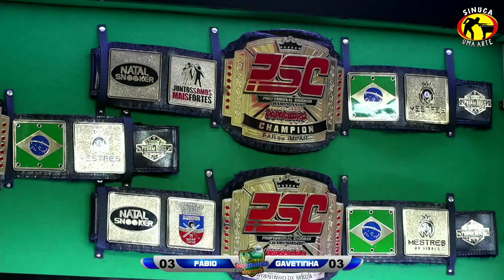O DIA QUE O GIGANTE GAVETINHA ENFRENTOU O FABIO DE RONDONIA!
GAVETINHA X FABIO DE RONDONIA PELA COPA PSC
O DIA QUE GAVETINHA MOSTROU SUA FORÇA
# GAVETINHA 2021